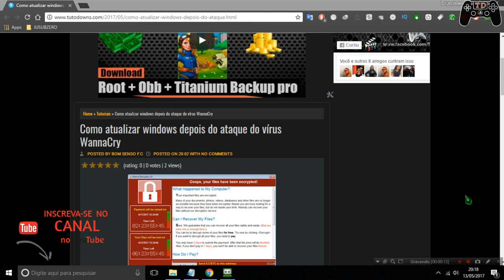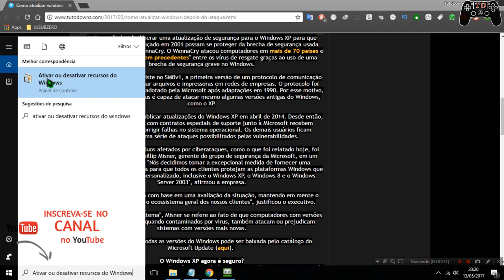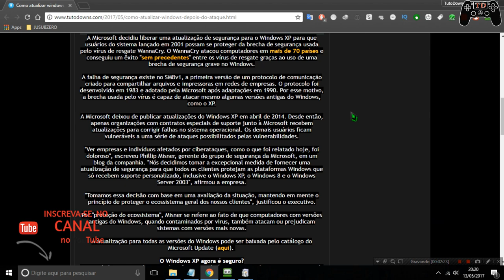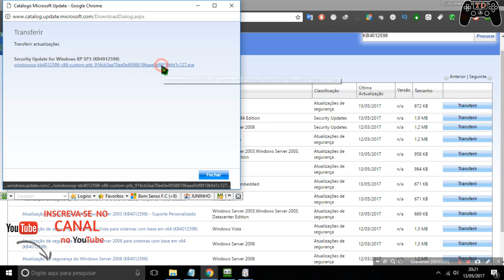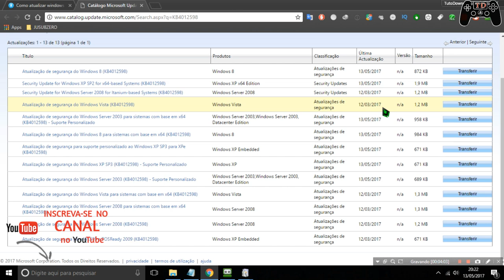Como atualizar windows contra o vírus WannaCry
🔵Como instalar games nos formatos ISZ,ISO,DMG, DAA,UIF,BIN,NRG...